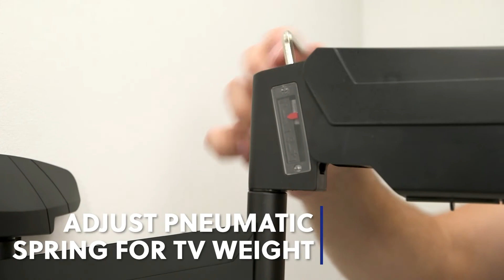MOUNT-MM01B Pneumatic Spring Mantle / Wall TV Mount by VIVO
Display your TV above the fireplace with the Pneumatic Spring Mantle / Wall TV Mount (MOUNT-MM01B) from VIVO! This heavy-duty mount secures your 37” to 80” flat screen TV right above the mantel. It elevates your screen to a position that is ergonomic, reducing neck, back, and eye strain.